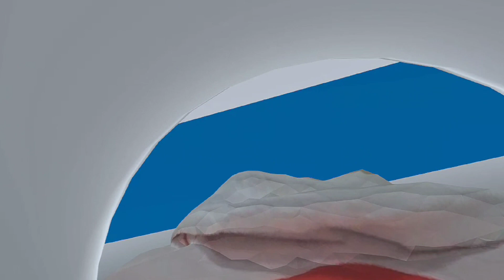MRI VR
my daugter has to get an MRI but is super scared of loud noises. So I 3D scanned her with my phone, 3D modeled an MRI and room in blender. And made it into VR so she can get use to the noises.   I even added a video for her to watch like she will when she gets it done. This is a screen recording of her trying it out.